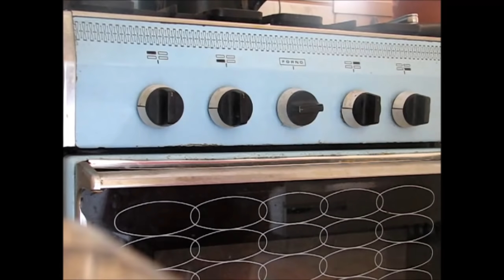CUPCAKE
Cupcake  - Fui eu que fiz, Fui eu quem fiz ou Fui eu quem fez?